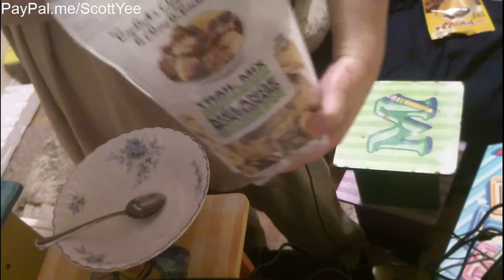President's Choice Trail Mix #2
Scott's Food Reviews. I'm not a foodie, I'm just a fatty. Today I will be reviewing... President's Choice Trail Mix

Bitcoin: 1MeA3XpR2fcCfiFzoaRRr9Y4GhEoSUinVZ